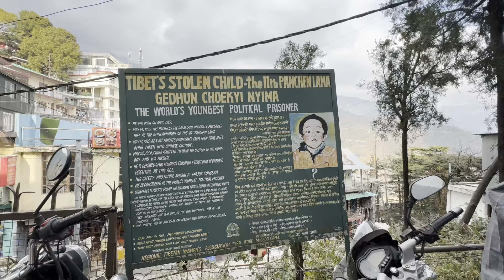Walking to his holiness Dalai Lama temple from our hotel 🏨